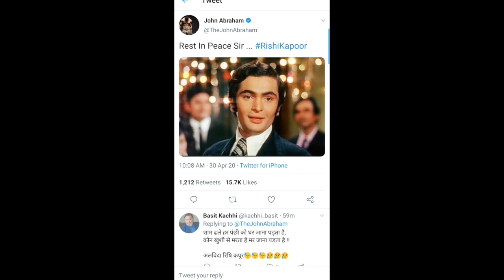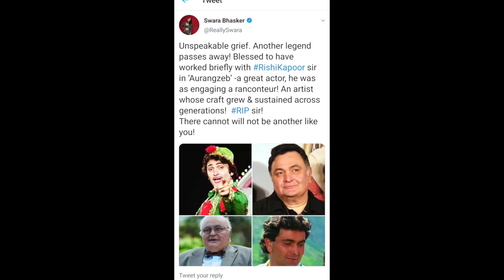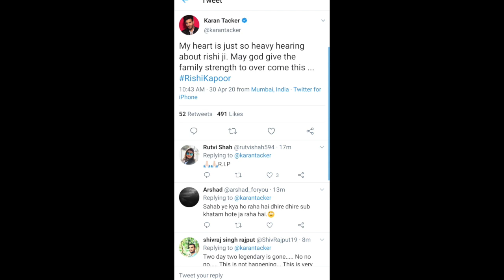Bollywood Stars Emotional & Saddened Tweets |RIP| Rishi Kapoor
Bollywood Stars Emotional & Saddened Tweets